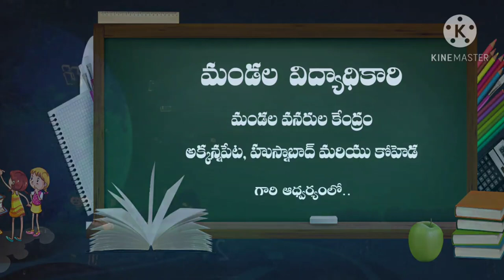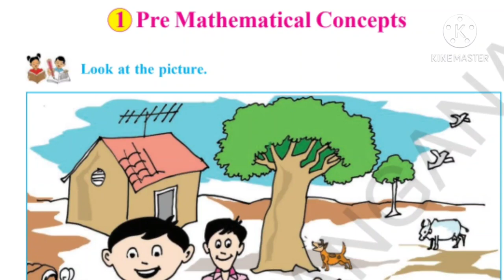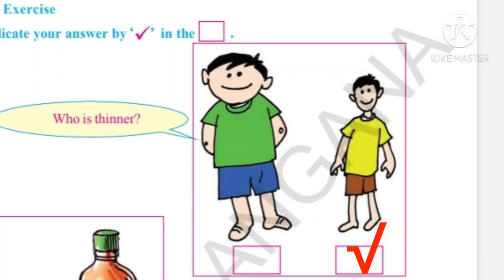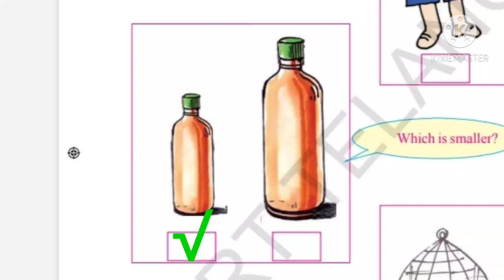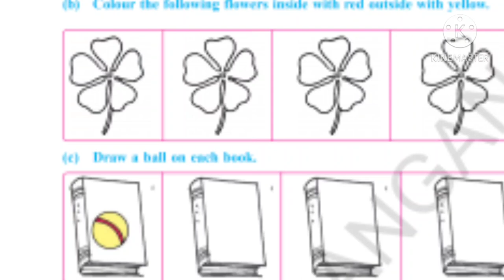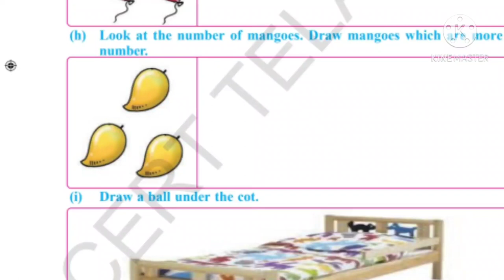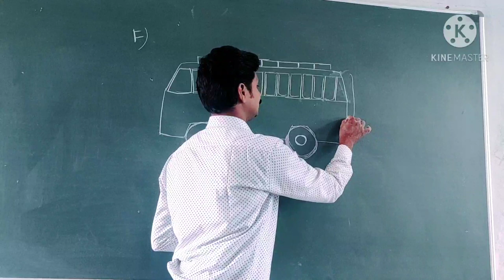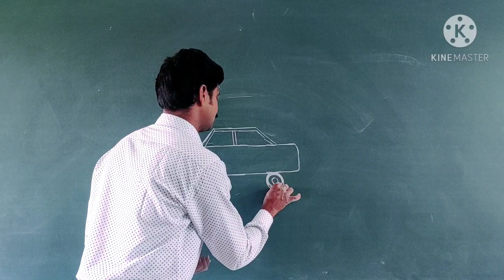08 01 2021 1st Maths 1 Pre mathematical Concepts